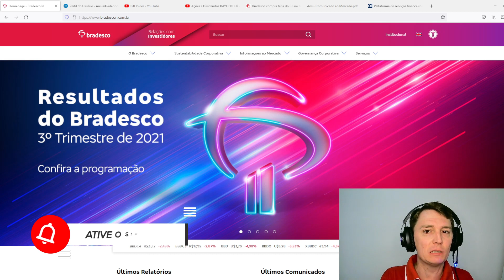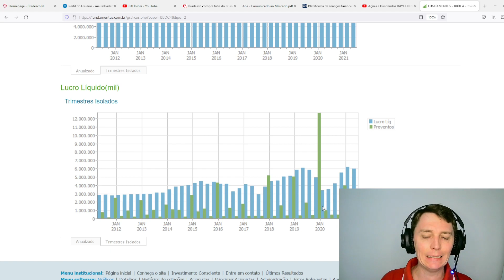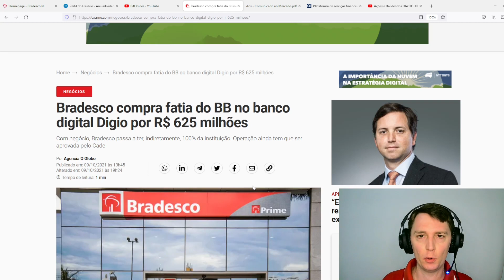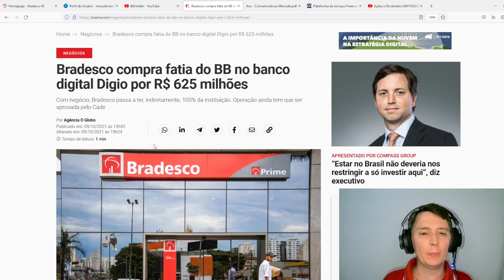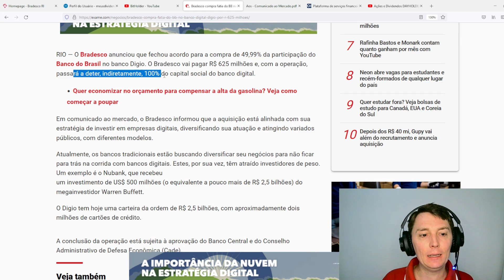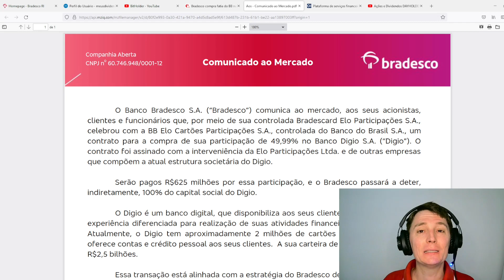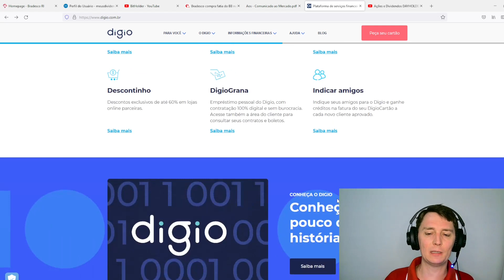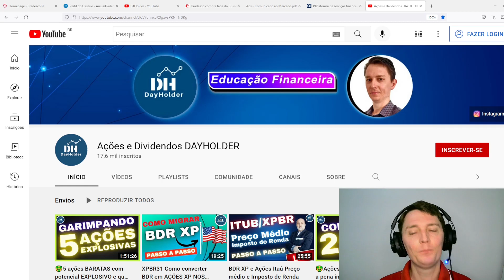BBDC4 BBDC3 Ações Bradesco fato Relevante (FORA DO RADAR) Ações e dividendos Longo Prazo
No vídeo comento sobre uma INUSITADA AQUISIÇÃO do BRADESCO, ações BBDC3 e BBDC4, além de outros fatos relevantes envolvidos.

O Buy and Hold consiste na estratégia de investir em boas empresas para aposentadoria com ações através de dividendos ou simplesmente aumento patrimonial.